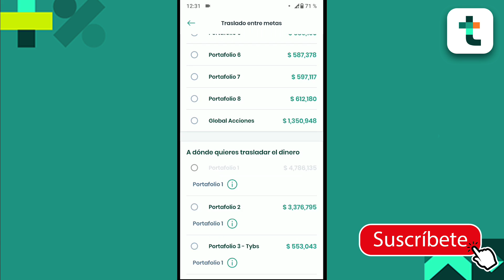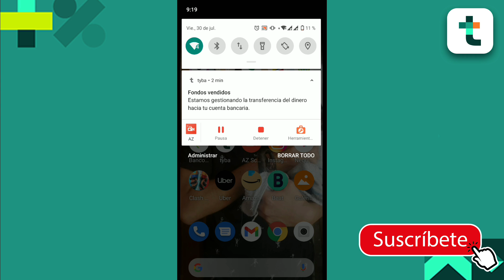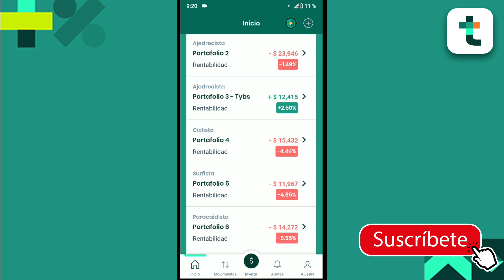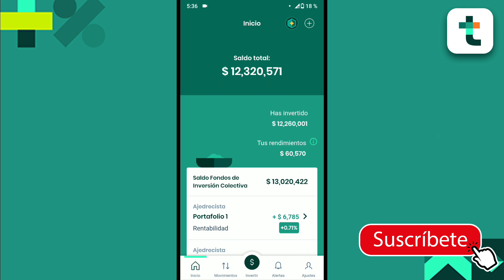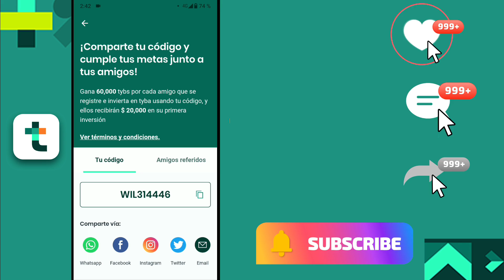TYBA | ¿Cómo trasladar dinero entre portafolios?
Mi experiencia al usar la nueva función de tyba para trasladar dinero entre portafolios o metas. Tiempo estimado de traslado de fondos: 4 días hábiles. Tyba 2021
Tiempos estimados de inversión:
- Por PSE: 2 días hábiles.
- Mediante la cuenta de ahorros: 5 días hábiles.
Tiempo estimado Retiro dinero:
- 2 días hábiles.
Tiempo estimados Traslado dinero:
- 4 días hábiles.
- Si necesitas ayuda con tu primera inversión o tienes alguna duda, dejala en los comentarios y te ayudaré.
-Usa el código WIL314446  y obtén 20.000 COP en tu primera inversión!

Ficha técnica de un fondo de inversión en el que invierte Tyba